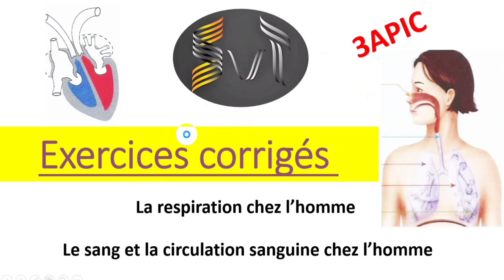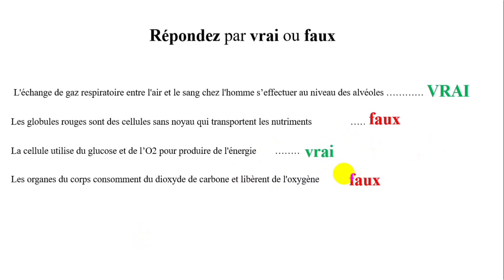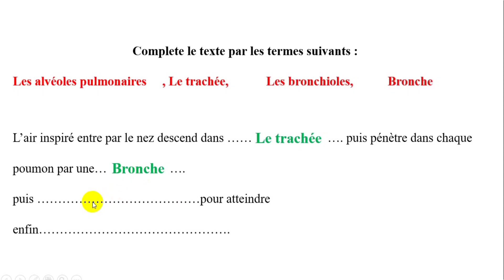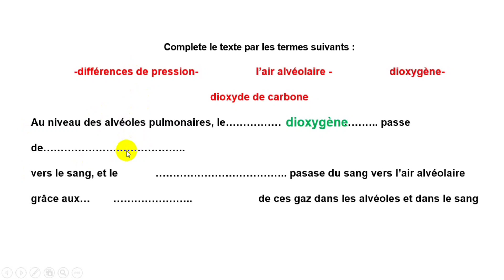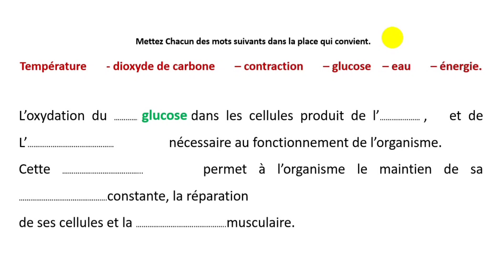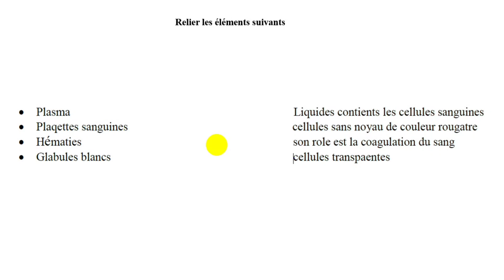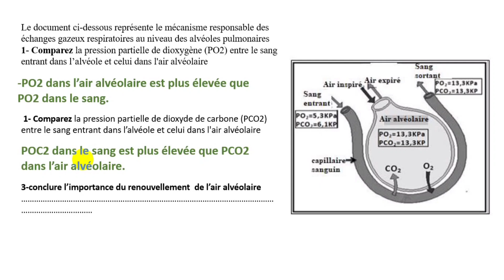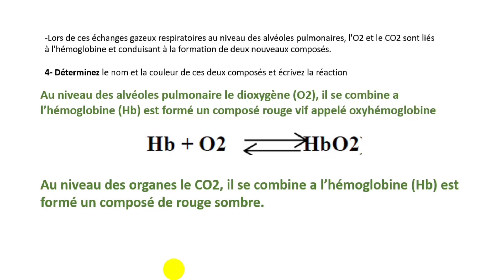La respiration chez l’homme / Le sang et la circulation sanguine chez l’homme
Exercices corrigés    3APIC